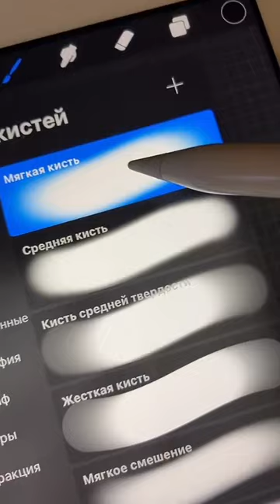Как вам теперь? 🗿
art Как вам теперь? 🗿